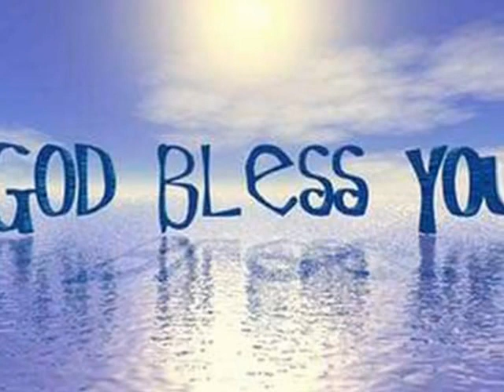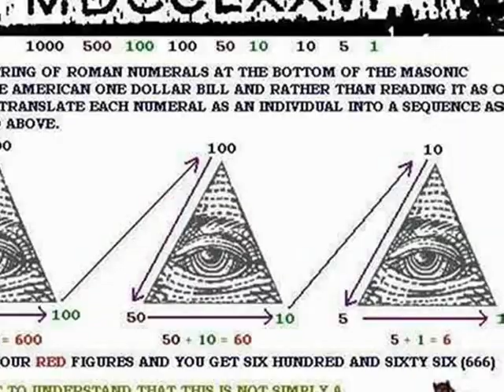ALWAYS BLESSED by Stan Royal